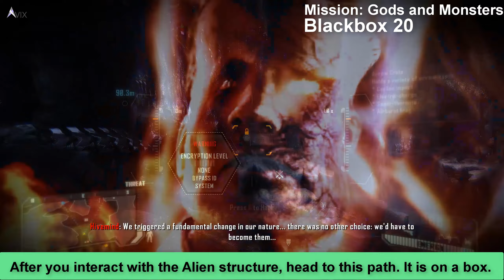Crysis 3 All Collectibles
All collectibles in the crysis 3 campaign. Most of the collectibles are along the main path in the early missions so I did not bother showing the map,
but there are some that aren't (mostly at the last mission where there is a wide open space for you to explore).

There are 4 Types of collectibles
-Datapads
-Blackboxes
-Propaganda Posters (Scan them with visor to collect them)
-Nanosuit Upgrades

Timestamps:
Post-Human
00:06 - Blackbox 1
00:25 - Datapad 1
01:01 - Datapad 2
01:23 - Datapad 3
01:40 - Datapad 4 & 5
02:48 - Datapad 6
03:20 - Datapad 7
03:47 - Blackbox 2
Welcome to the Jungle
04:08 - Nanosuit Upgrade 1
04:14 - Propaganda Poster 1
04:38 - Datapad 8
05:28 - Nanosuit Upgrade 2 & Datapad 5
06:42 - Blackbox 3
07:12 - Blackbox 4
07:42 - Datapad 10
08:08 - Nanosuit Upgrade 3
The Root of all Evil
09:06 - Nanosuit Upgrade 4
11:19 - Datapad 11
13:21 - Nanosuit Upgrade 5
14:29 - Propaganda Poster 2
15:57 - Blackbox 5
16:24 - Nanosuit Upgrade 6
17:03 - Blackbox 6
17:46 - Nanosuit Upgrade 7 & Pink Donut
18:10 - Blackbox 7
18:49 - Nanosuit Upgrade 8
19:30 - Nanosuit Upgrade 9
19:41 - Datapad 12 & 13
19:55 - Datapad 14
Safeties Off
20:07 - Nanosuit Upgrade 10
20:45 - Datapads 15-20
22:23 - Propaganda Poster 3
23:23 - Nanosuit Upgrade 11 & Datapad 21
23:53 - Blackbox 8
24:08 - Nanosuit Upgrade 12
24:36 - Datapad 22
24:55 - Nanosuit Upgrade 13
25:36 - Datapad 23 & Blackbox 9
26:30 - Blackbox 10 & Nanosuit Upgrade 14
26:47 - Blackbox 11
26:58 - Datapad 24
27:17 - Nanosuit Upgrade 15 & Datapad 25
Red Star Rising
27:31 - Datapad 26
28:06 - Nanosuit Upgrade 16
28:30 - Nanosuit Upgrade 17
29:03 - Blackbox 12
30:00 - Datapad 27 & Propaganda Poster 4
32:00 - Nanosuit Upgrade 18
32:21 - Datapad 28 & Nanosuit Upgrade 19
32:52 - Blackbox 13
33:54 - Blackbox 14 & Datapad 29
34:47 - Nanosuit Upgrade 20
35:59 - Datapad 30
Only Human
37:16 - Nanosuit Upgrade 21
38:24 - Propaganda Poster 5
38:58 - Nanosuit Upgrade 22
39:51 - Blackbox 15
41:15 - Datapad 31
42:04 - Nanosuit Upgrade 23 & Datapad 32
43:22 - Datapad 33
44:09 - Datapad 34
44:20 - Nanosuit Upgrade 24
45:18 - Blackbox 16
45:55 - Datapad 35
Gods and Monsters
46:50 - Blackbox 17 & Propaganda Poster 7
48:07 - Datapad 36
48:37 - Blackbox 18 & 19
49:33 - Datapad 37 & Nanosuit Upgrade 25
50:48 - Blackbox 20
51:42 - Datapad 38

💰 Like my content? Consider donating Bitcoin:
Native Segwit
bc1qpuu8qjhg2vtrut2e7zsgmgzka9rwvmh3l4p3pn

Segwit
351npxEimvyJpBFKwoZAM5xfq9gSi7ix8h